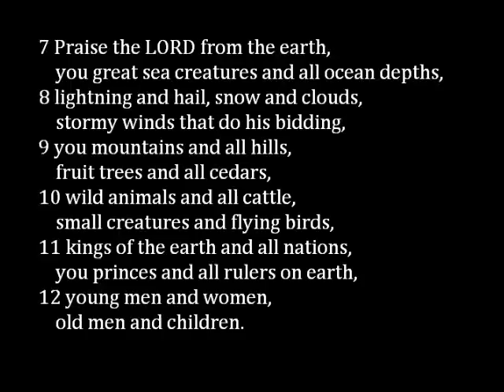What Worship Really Is - Pastor Obed Martinez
Destiny Church, Indio Ca... How Great Is Our God